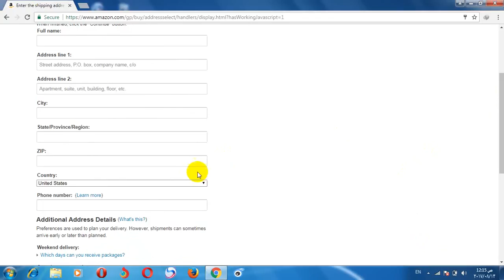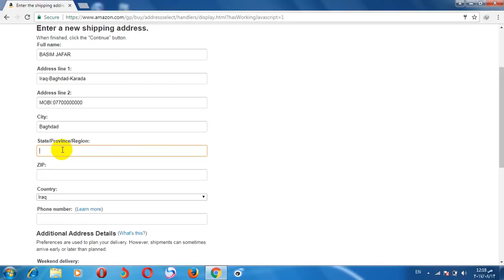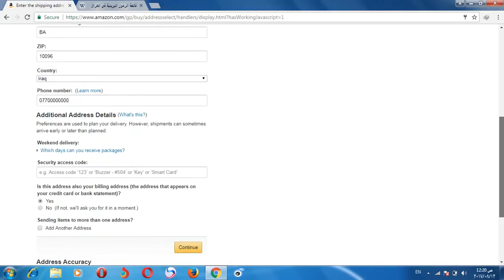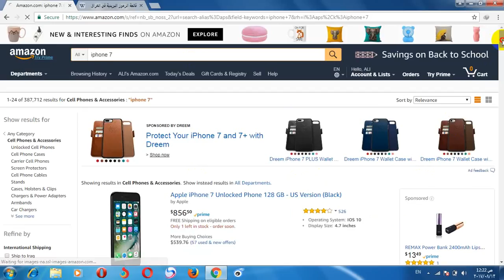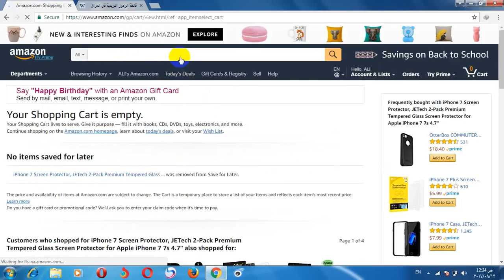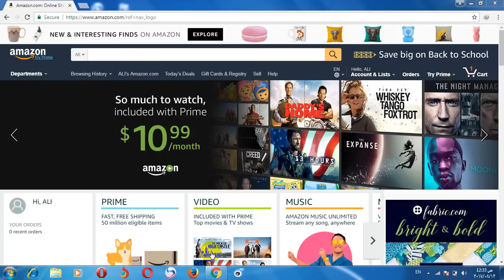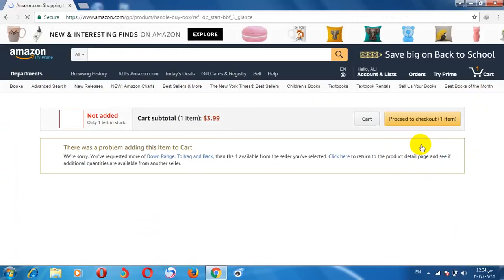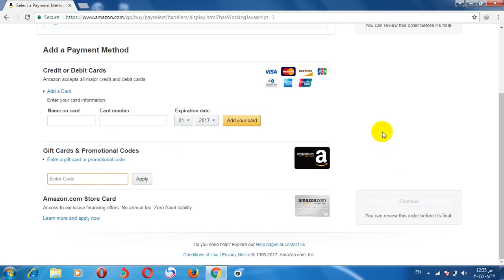الشراء من امازون والشحن مباشرة الى العراق-كيفية كتابة عنوان الشحن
شرح جديد حول الشراء من موقع امازون والشحن الى الوطن العربي بدون عنوان امريكي
وكيفية كتابة عنوان شحنك بصورة مفصلة
كل شيء تقني تجده في قناة علي العبدالله متخصصة بالتقنية,مراجعات لمختلف انواع الاجهزة,مراجعات مواقع وتطبيقات الشراء والشحن من الانترنت,شروحات بطاقات الكترونية, فيديوهات جديدة كل يوم

‏Everything technical you find in the channel Al-Abdullah specialized technology, reviews of various types of devices, reviews sites and applications of buying and shipping from the Internet, electronic car annotations, new videos every day